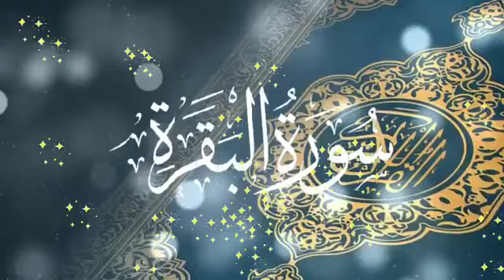surah baqarah sudais || surah baqarah no ads || surah al baqarah full || episode 251 || سورۃ البقرۃ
surah baqarah
suratul baqarah
सुरह बकरा
سورۃ البقرۃ
سورہ بقرہ